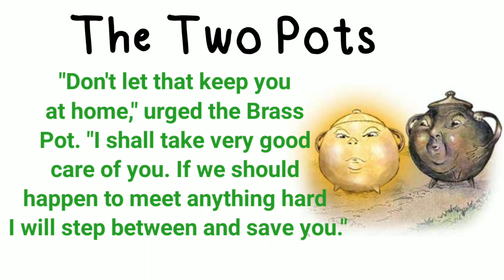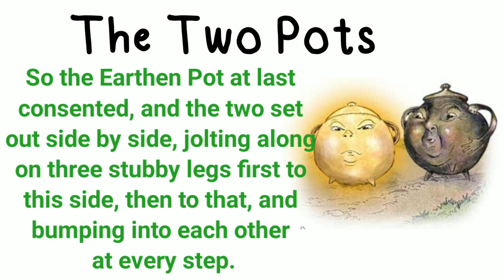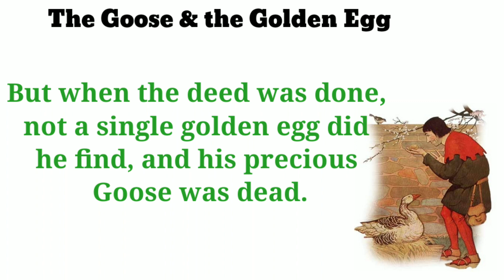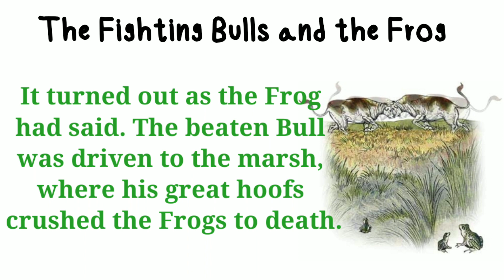Three English Stories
1.The Two Pots
2.The Goose & the Golden Egg
3.The Fighting Bulls and the Frog

Through this english story, you will improve your commnication skills.
Reading short stories wil improve your english language skill a lot.
Listen power , reading as well as speaking skill.
It expends english vocabulary too.

Howtowriteenglish

Than for watching😉😉